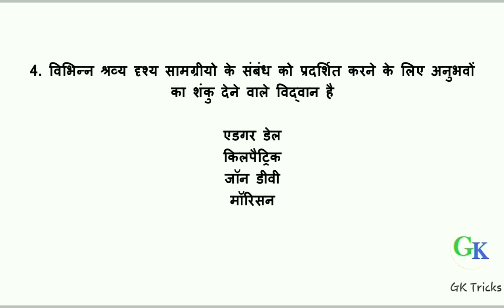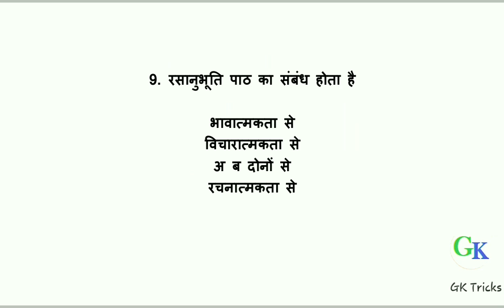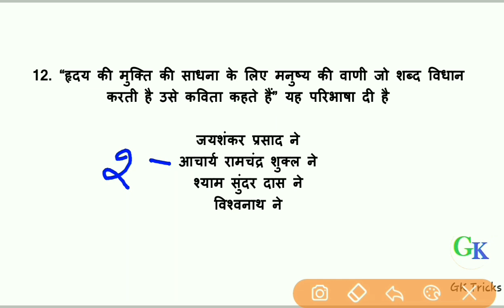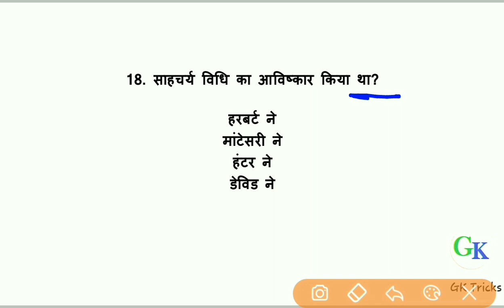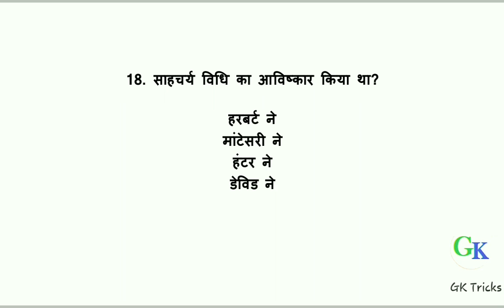Reet Exam 2020 | शिक्षण विधिया | Reet Test Series Part #1 | Reet Shikshan Vidhiya question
REET TEST SERIES PDF
• REET LEVEL 1 PRACTICE TEST
• REET ONLINE TEST SERIES LEVEL 2
• REET LEVEL 1 ONLINE TEST SERIES
• UTKARSH ONLINE TEST REET
• REET LEVEL 2 ONLINE TEST
• REET MOCK TEST IN HINDI PDF
• REET PRACTICE SET LEVEL 1